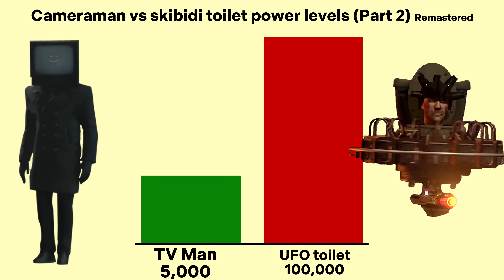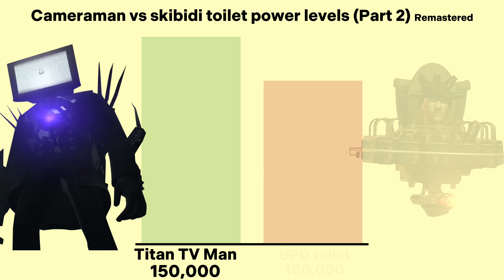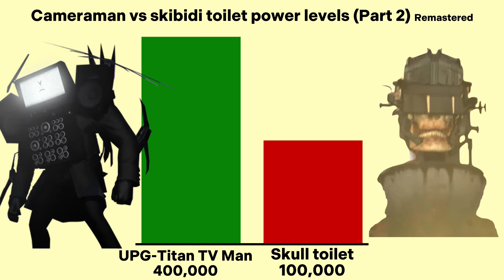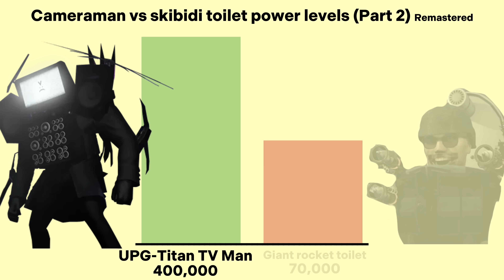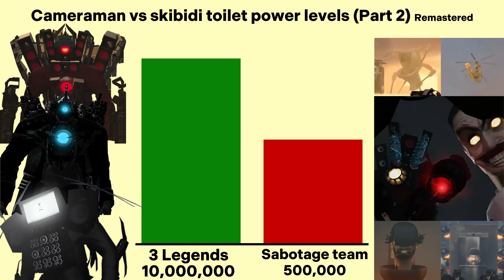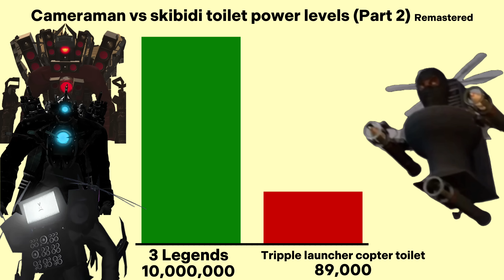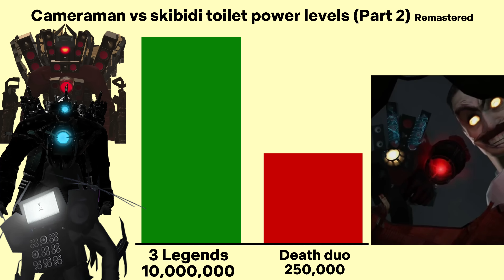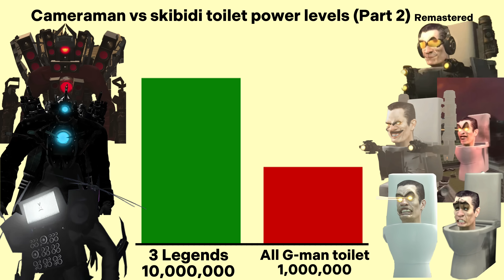Cameraman VS skibidi toilets Part 2 (Power levels) Remastered